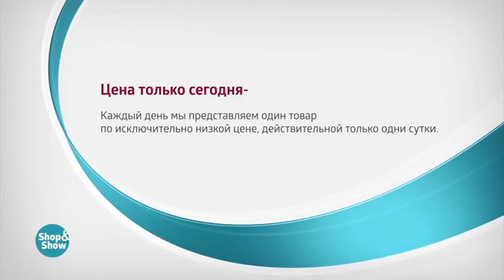Набор для спальни «Райский сад»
Обзор на товар Набор для спальни «Райский сад»